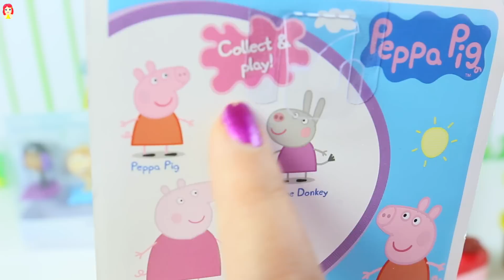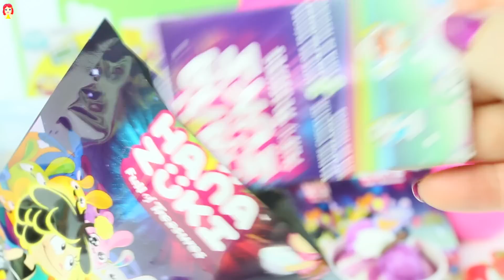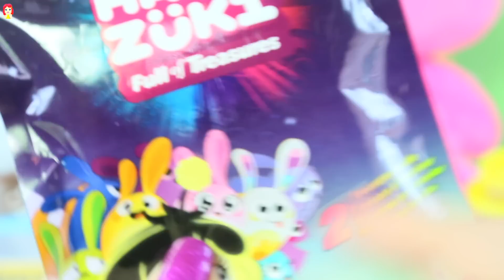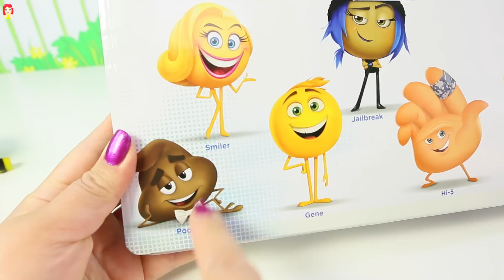Juguetes de Emoji Movie Peppa Pig Hanna Zuki Minions Huevo sorpresa y POPO Toys| Mundo de Juguetes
Hola super amiguitos hoy les traigo un video super divertido, con muchos juguetes de tus personajes favoritos, como juguetes de la pelicula emoji, minion huevo sopresa efervecente que se disuelve en agua, juguetes sorpresa de hanna zuki, emoji de popo rosa, juguetes de peppa pig, juguetes squishy o apretujables, emojis, y broma o prank de popo.

Mundo de Juguetes es un canal para niños, donde hago Unboxing y demostraciones de Juguetes, son videos educativos, donde los niños pueden aprender palabras nuevas, colores y números, ademas de divertir a los niños puede ser util para los adultos para tomar una decision sobre que juguetes comprarles a sus hijos.